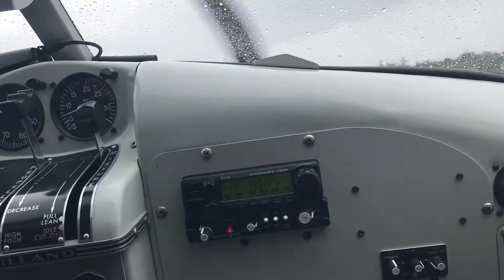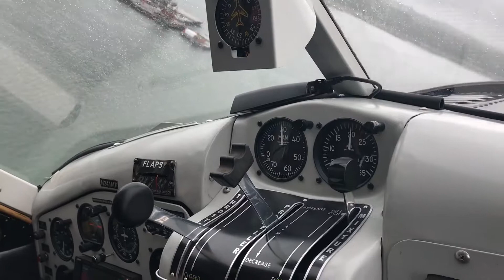Alaska Tours Nyima Dandul